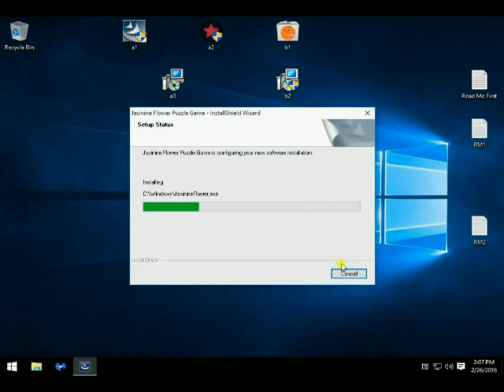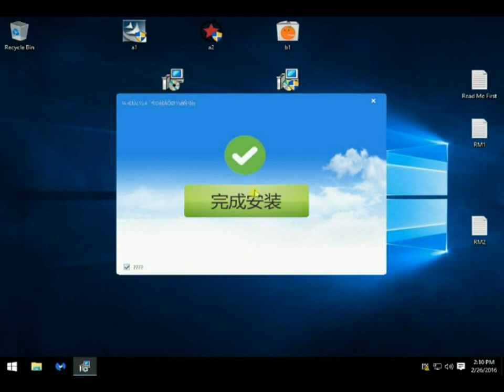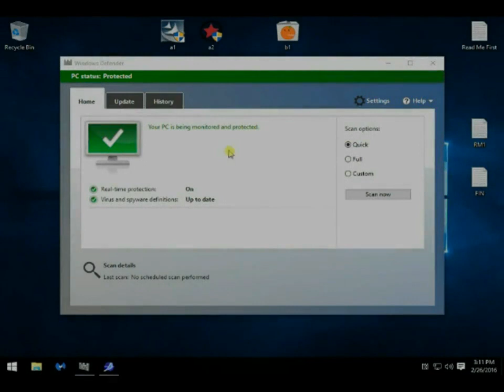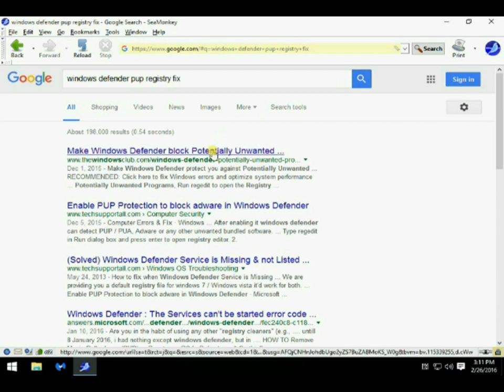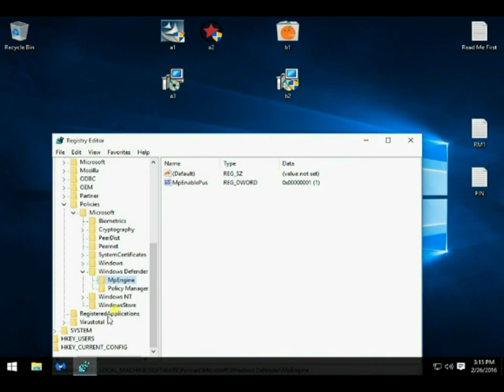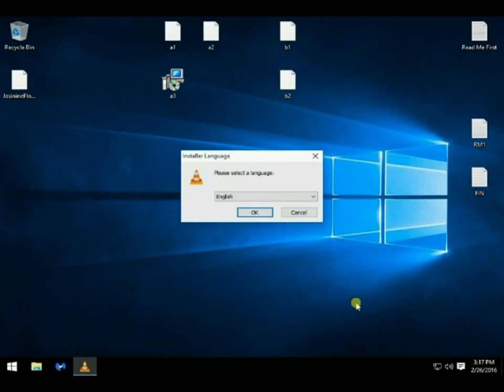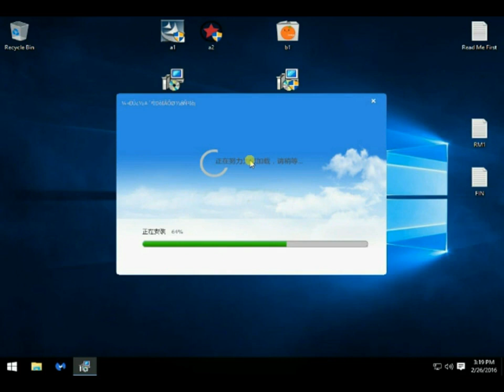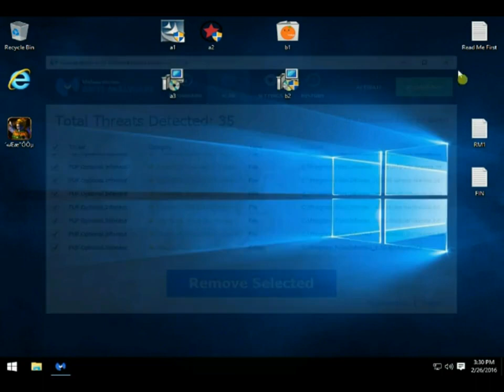Windows Defender PUP Registry Tweak tested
Please note- these files could have been run from anywhere, including the Downloads and/or Temp folder yielding the same results.